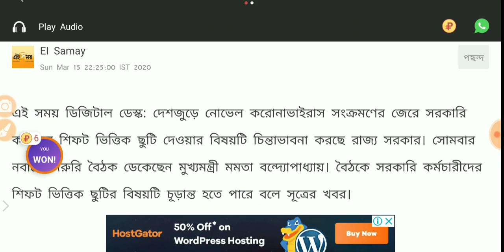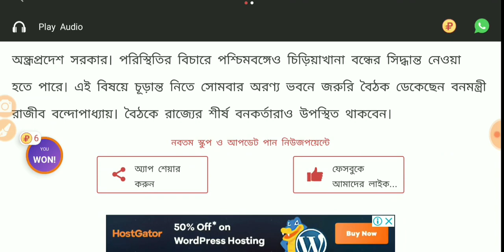সরকারি কর্মীদের শিফট ভিত্তিক ছুটি! রাজ্যে কি কি বন্ধ থাকছে? মমতা বৈঠকে বড় সিদ্ধান্ত কি হতে চলেছে?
সরকারি কর্মীদের শিফট ভিত্তিক ছুটি
রাজ্যে কি কি বন্ধ থাকছে
 মমতা বৈঠকে বড় সিদ্ধান্ত কি হতে চলেছে